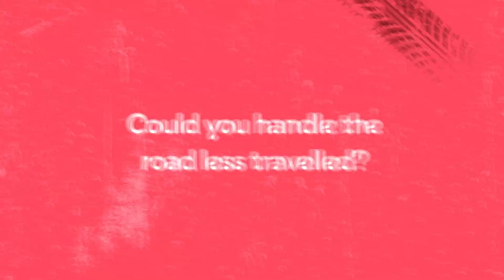BHF’s London to Brighton Off Road Bike Ride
Could you handle the road less travelled? Discover your next challenge in BHF’s London to Brighton Off Road Bike Ride! Conquer 61 miles of superb views, tough climbs and technical terrain. With every pedal, you’ll be powering lifesaving research and helping us to give people more time with the ones they love.